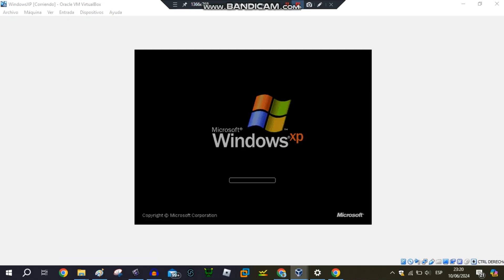Minesweeper Victory has RLOD VM (BSOD Bug) Reversed